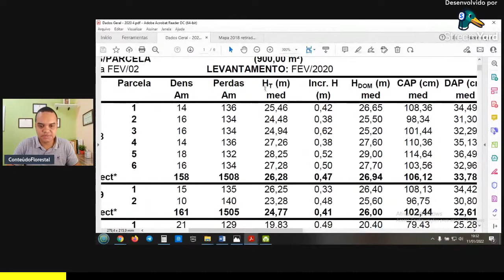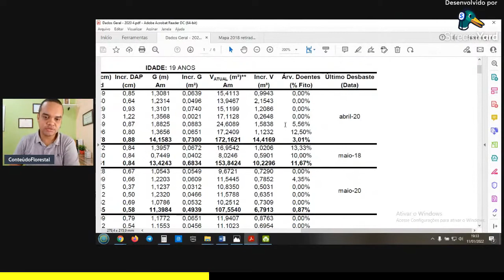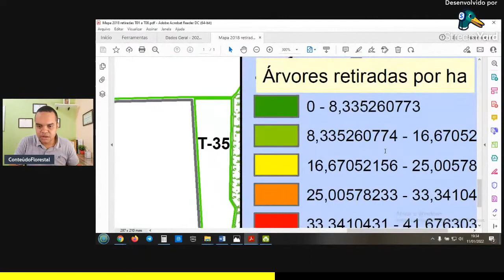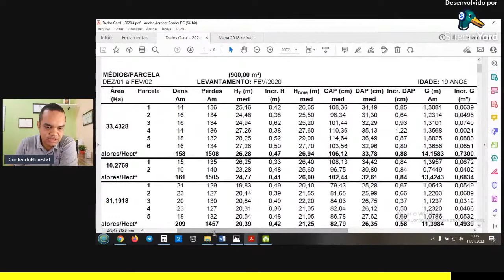Insetos e pragas no inventário florestal: veja como você pode apresentar estas informações